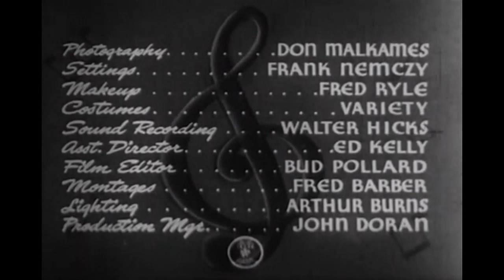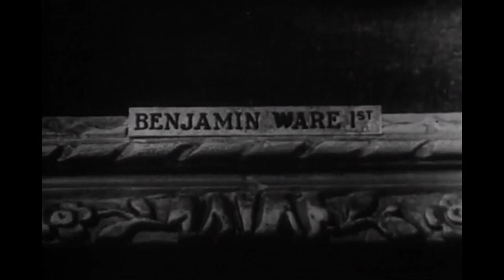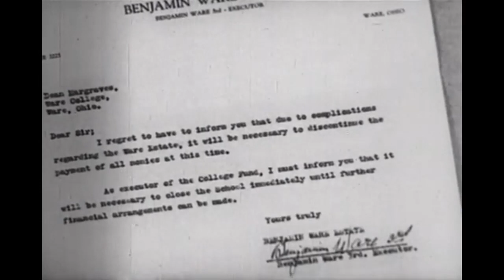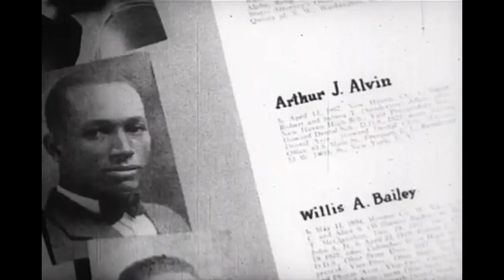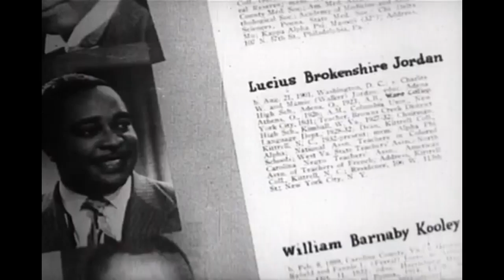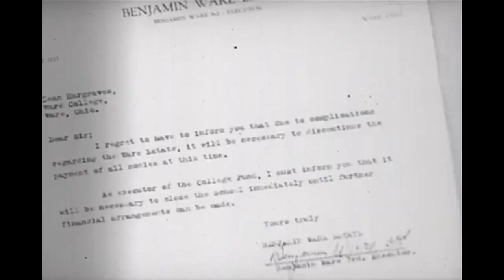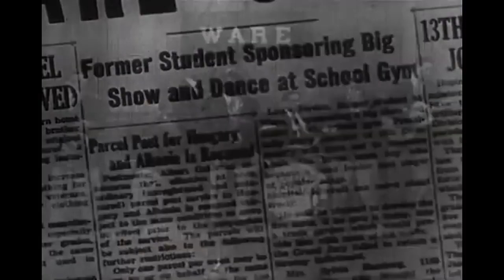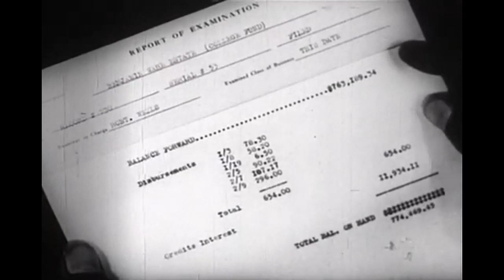Beware 1946 Directed by Bud Pollard Star Rating: ★★★★☆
"Beware" (1946), directed by Bud Pollard, is a vibrant and energetic musical that showcases the struggles and triumphs of Ware College, a small Black college in Ware, Ohio. With its colorful cast and catchy tunes, the film transports viewers into a world of jazz, love, and determination.

Set against the backdrop of a financially struggling institution, the plot follows the efforts of instructors Drury and Annabelle Brown, along with Dean Hargreaves, as they strive to save the college from closure. They believe that the estate of the college's founder, Benjamin Ware III, is still prosperous despite his claims of destitution. Their plan involves reaching out to the college's famous alumni for financial assistance through a reunion.

Central to the narrative is the character of Lucius Jordan, who once attended Ware College but left under pressure from Benjamin Ware III after his affections for Annabelle were spurned. Little do they know, Lucius has reinvented himself as Louis Jordan, the king of swing and leader of the Tympani Band.

The film's strength lies in its infectious musical numbers, led by the charismatic performance of Louis Jordan. His presence injects a sense of excitement and hope into the story as he reconnects with his alma mater and considers lending his support to save the college.

While "Beware" tackles serious themes such as financial struggles and the importance of education, it does so with a lighthearted touch and a toe-tapping soundtrack. The film's message of perseverance and the power of unity resonates strongly, making it an uplifting viewing experience.

Overall, "Beware" is a delightful musical that entertains while delivering a heartfelt message. With its memorable performances and toe-tapping tunes, it's sure to leave audiences smiling.

Star Rating: ★★★★☆